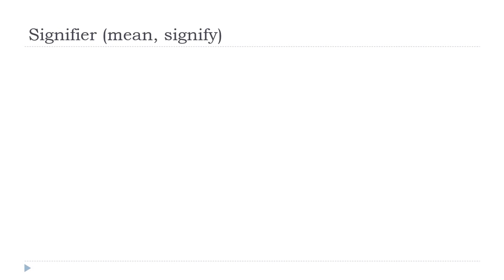من زبان فرانسه = Signifier # Indicatif Présent